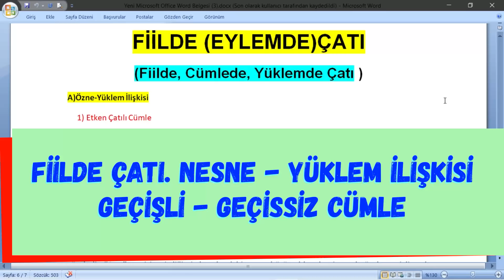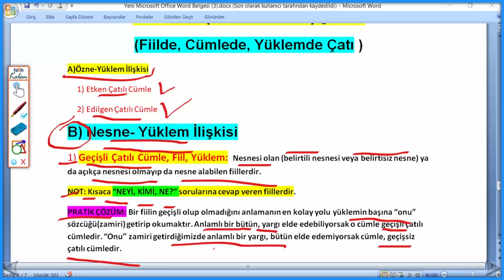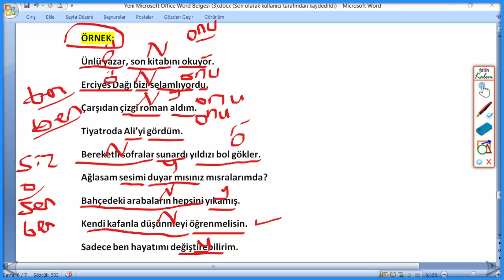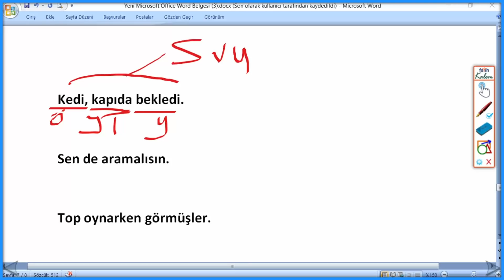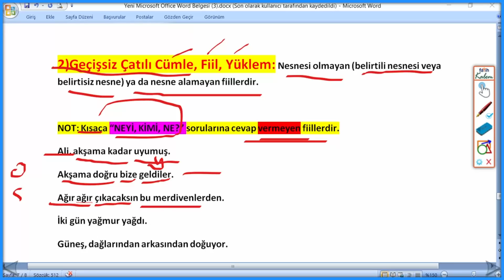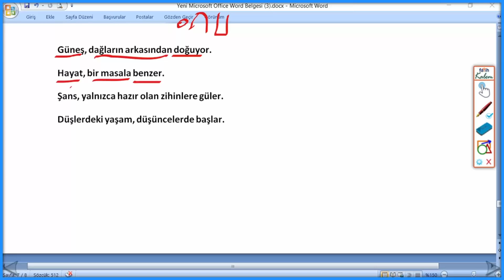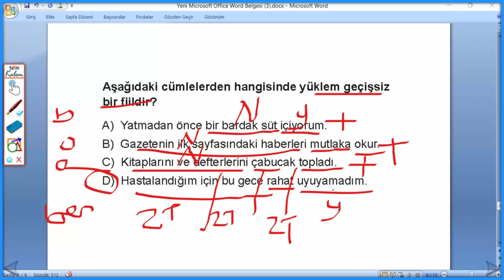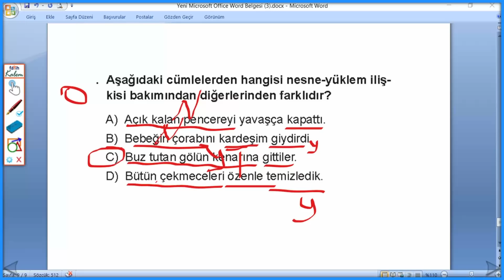8.SINIF TÜRKÇE | FİİLDE ÇATI KONU ANLATIMI | GEÇİŞLİ- GEÇİŞSİZ NEDİR? | FİİLDE ÇATI ÇALIŞMA KAĞIDI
8.SINIF TÜRKÇE, FİİLDE ÇATI KONU ANLATIMI, GEÇİŞLİ- GEÇİŞSİZ NEDİR? FİİLDE ÇATI ÇALIŞMA KAĞIDI.